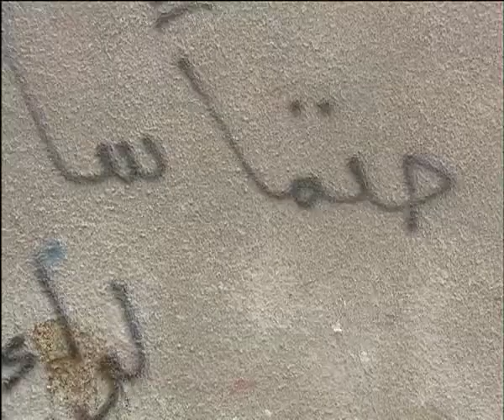تقرير عن ذكرى نكبة فلسطين (الكبار) للزميلة سناء مفلح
تقرير عن ذكرى نكبة فلسطين (الكبار) للزميلة سناء مفلح لتلفزيون فلسطين (edit by mohammad al qaisi)